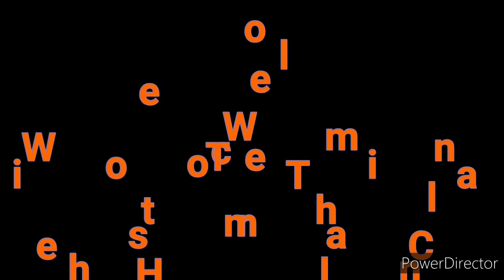Homemade Butterfly craft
நமது வீட்டை அழகுபடுத்த செய்யும் ஒரு முயற்சி ஒரு பேப்பரின் விலை 2 ரூபாய் .நீங்கள் உங்கள் வீட்டில் செய்து வீட்டை அழகு படுத்துங்கள் நன்றி .